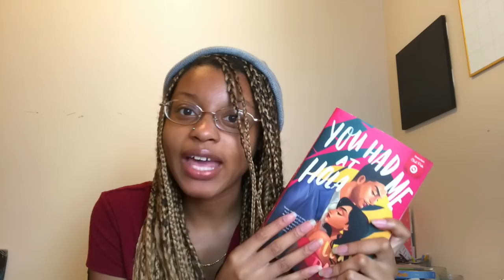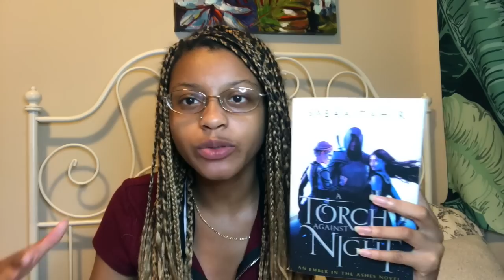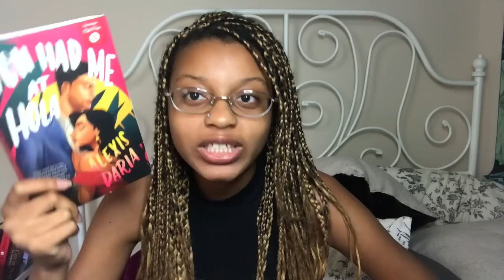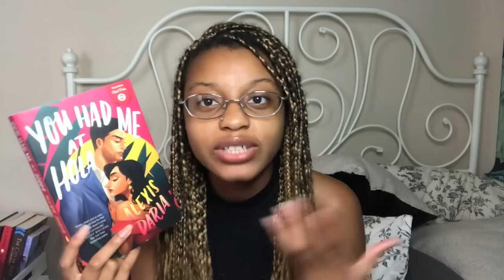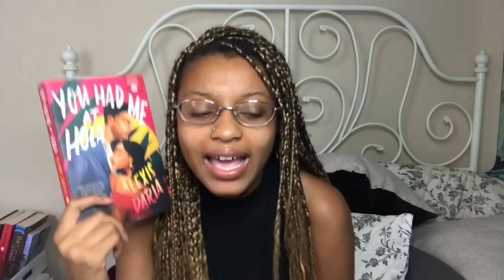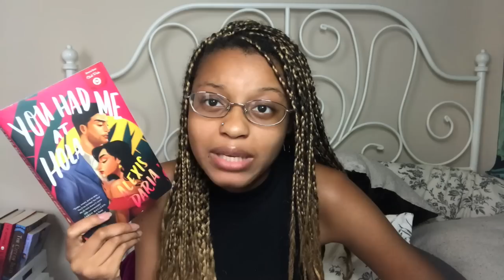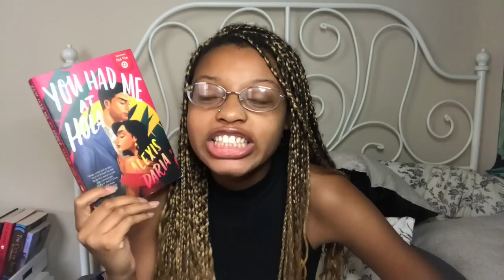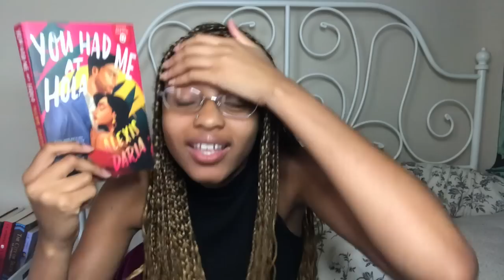24hr reading vlog: torch against the night, comics and you had me at hola disappoints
i forgot to give you this week's special emoji omg, okay if you read this leave me this: 🤭

Libro.fm (audiobook subscription that supports local bookstores, get your first month free and i get a book too)